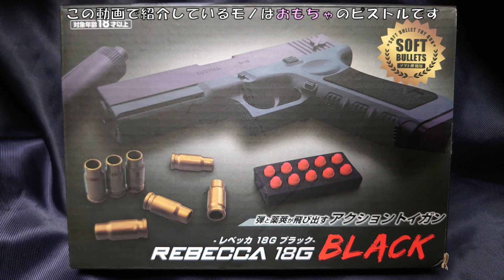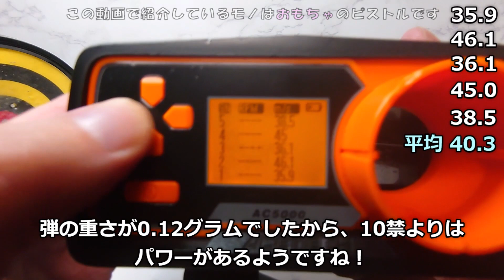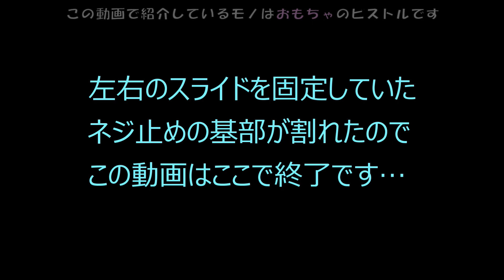【NERF】ナーフ系中華トイガン カート排莢式エアコッキングハンドガン「REBECCA18G BLACK」（レベッカ18Gブラック）【GLOCK18C】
ゲームセンターの景品（プライズ）らしいトイガン「レベッカ18Gブラック」です。メルカリで1,000円でした♪